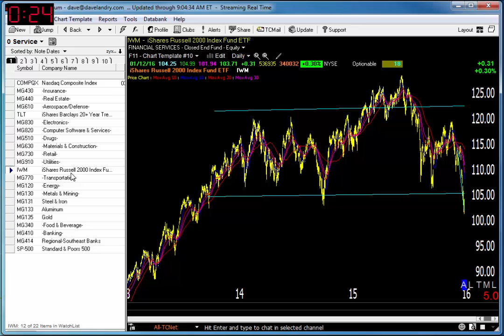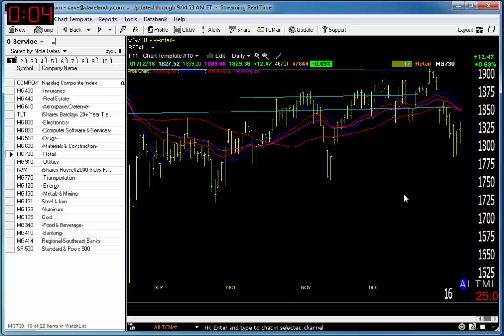01/13/16 Dave Landry's Market In A Minute-Look To Short After Bounce